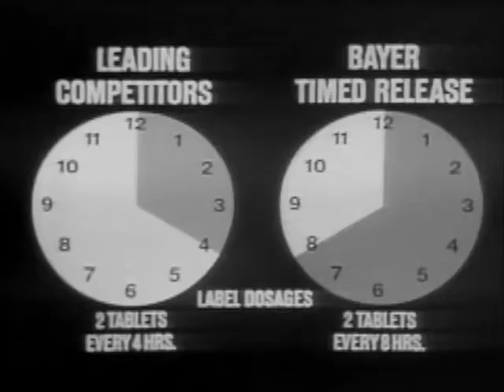Commercial of Bayer timed release Aspirin, USA 1974, version in black and white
If is Bayer, is good